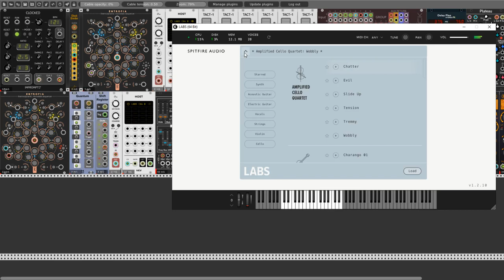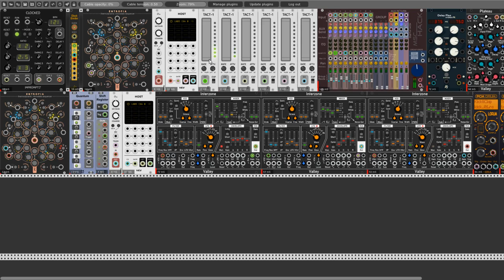"On the way" - Interzone + Spitfire Audio (LABS VST) Concept patch no#3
Hello Rackerz. Yesterday I found on internet about free soundpack from Spitfire Audio I put link to developer After login or after register you can downloaded some free soundpack and use this via VCV Host (as VST LABS plugin) like me. So I made this little patch today I'm using two Host instances with LABS plugin - "Amplified Cello Quartet" and "Frozen strings". These two add some strange mood to this patch. I'm using also 3 Interzone modules from Valley to get some base hypnotic sequences and of course 2 PCM-LDrum free modules from Hora.